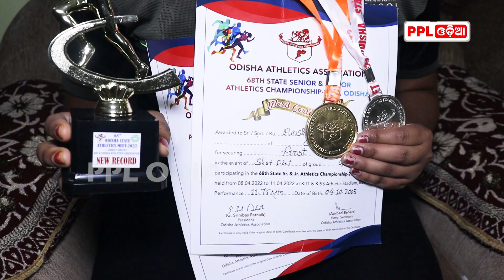ରାଜ୍ୟ ପାଇଁ ଗୌରବ ଆଣିଲେ ଅଲମ୍ପିଆନ ଅନୁରାଧା ବିଶ୍ୱାଳ ଙ୍କ ଝିଅ ଆଂଶିକା....